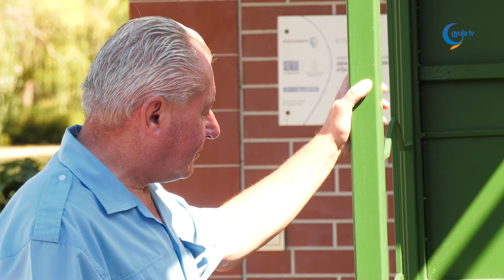Hamarosan egy interaktív telefonfülke színesíti a turisztikai főpályaudvart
Hamarosan egy nyolcvanas évekbeli telefonfülke várja azokat, akik ellátogatnak a Békéscsabai Turisztikai Főpályaudvarra. Teljesen felújították, újra lett festve és kis idő múlva elhelyezik benne az 1980-as években használt piros telefonkészüléket is. Nem fog vonalat adni, ez egy információs pont lesz, melyben a felvett anyagokat félévente cserélik.
Az első hanganyag azért kapta a "Halló, itt vagyok!" elnevezést, hiszen korábban ezzel a címmel volt műsora hétfőnként Szilágyi Jánosnak. Sós Imre elmondta, felkereste a műsorvezetőt, és bízik benne, hogy valamilyen formában ő is részt vesz majd a projektben.

A ZERGE Ifjúsági Túrasport Közhasznú Egyesület idén szeptemberben ünnepli két évtizedes fennállását. A jubileumra egy összefoglaló kiadvánnyal készülnek.

Sós Imre kiemelte, az elmúlt 20 év során az egyesület indulására emlékszik vissza szívesen, amikor elkezdődött a 11 éven át megtartott evezés az Élővíz-csatornán. Mint mondta, büszkék arra, hogy a kajak-kenu sportág hazai kiválóságainak többsége részt vett ezen a programon.